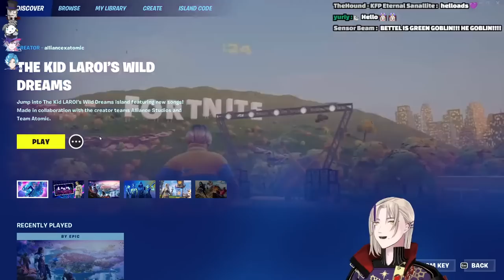【FORTNITE】I REALLY WANT TO, CHUG JUG WITH YOU ft. THE BOYS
collab with

This video has received permission from Epic Games Inc. to be streamed.

BGM used
- DOVA-SYNDROME